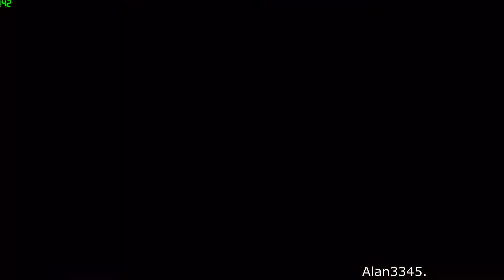33. Assassins Creed 4: Black Flag (PC Walkthrough) - Everything Is Permitted [HD]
Hey Guys What's up? So I got my legit (I have to say that as so many people pirate these days) copy of Assassins Creed Black Flag for the PC. It's amazing. I'm glad Ubisoft have finally learned how to port a game to PC, it runs far smoother than any previous AC to date which is fantastic. I run it on max settings, except for anti-aliasing and shadows (which I have on very high)  as these settings kill single gpus.
Assassin's Creed IV: Black Flag is a 2013 action-adventure game, and the sixth main installment in the Assassin's Creed series. A sequel to 2012's Assassin's Creed III, the game will see the player take on the role of an Abstergo Entertainment research analyst as they explore the story of Edward Kenway -- father to Haytham Kenway, grandfather to Ratonhnhaké:ton and an ancestor of Desmond Miles.
Assassin's Creed IV: Black Flag will be set primarily on and around the islands in the Caribbean Sea during the Golden Age of Piracy in the early 18th century, with the three major cities consisting of Havana, Nassau and Kingston.

PC Specs:

CPU: AMD FX 8320.
GPU: AMD Saphire Radeon HD 7950 OC Edition 3 GB VRam.
PSU: Corsair CX 750M (750 Watts).
Ram: Crucial Ballistix Sport 8GB (2 x 4GB).
Motherboard: M5A97 R2.0.
CPU Cooler: Cooler Master Hyper 212 EVO.
Case: Cooler Master Storm Scout 2.
Total: €1036.